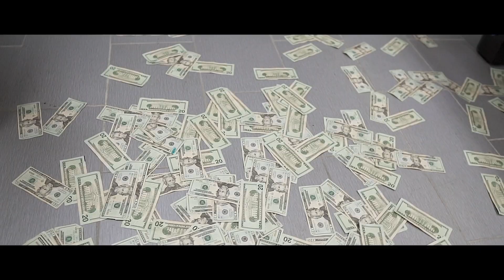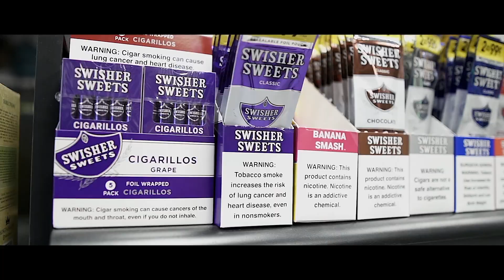KMoneyBeats feat. Sweezee Don | Woke Up Baggin Up | shot